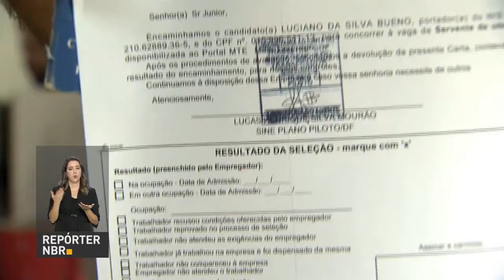Mais de 178 mil brasileiros encontraram trabalho por meio do Sine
REPÓRTER NBR - 19.03.18: Mais de 178 mil vagas de emprego foram oferecidas pelo Sistema Nacional de Emprego nos primeiros dois meses do ano. O Sine é  uma ferramenta que dá ao brasileiro mais oportunidade de conseguir uma vaga no mercado de trabalho.